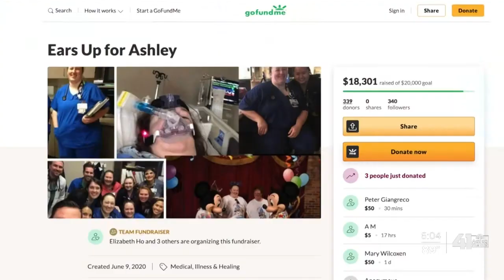Lee's Summit family hit hard by COVID-19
Family and friends have rallied to support a mother and daughter hit hard by the pandemic.